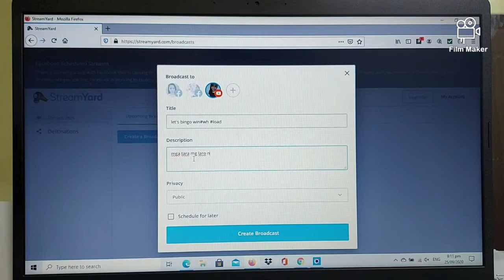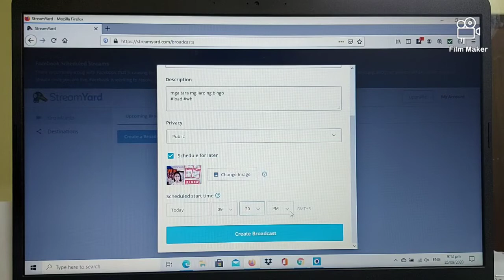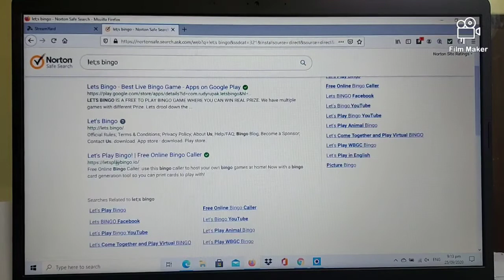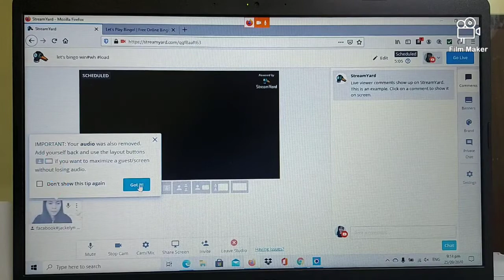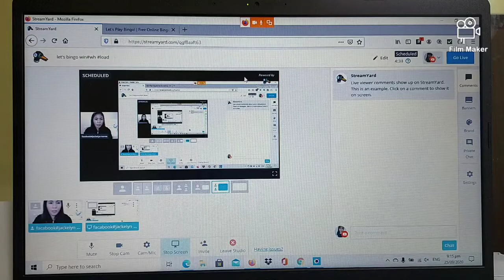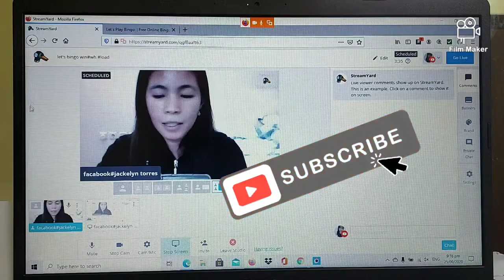How to use streamyard with the add screen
Set your streamyard
bingo game
on live youtube